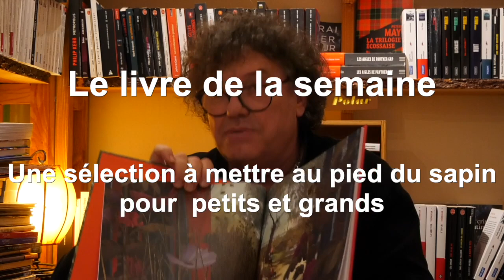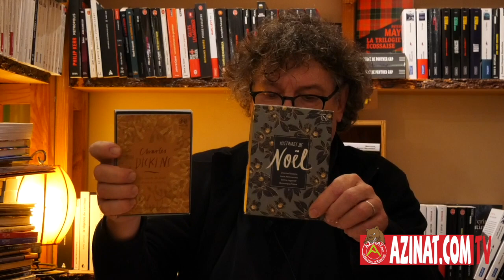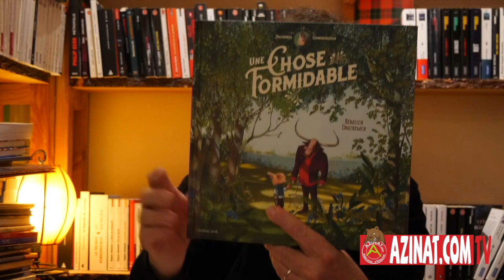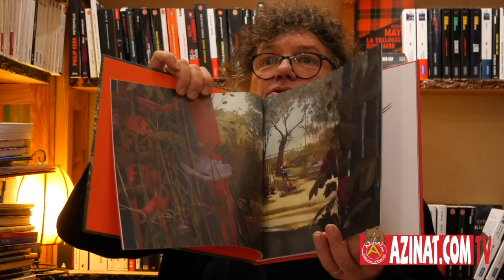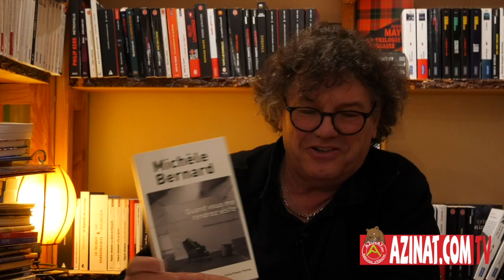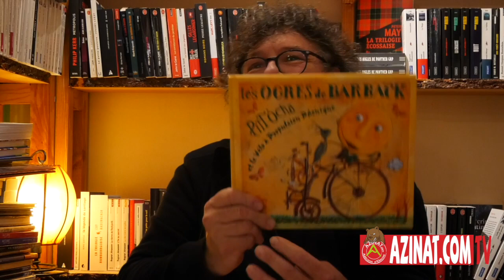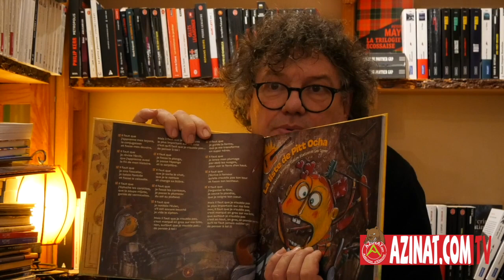Le livre de la semaine : Un florilège de livres cadeaux pour les petits et les grands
De très beaux albums pour les fêtes vous attendent au Relais de Poche pour les plus petits et les moins petit. Iconoclaste, fantastique, musical, féérique… il y en a pour tous les goûts et tous les âges.